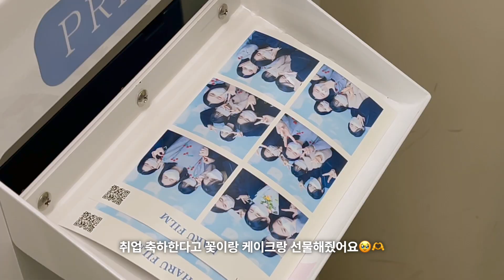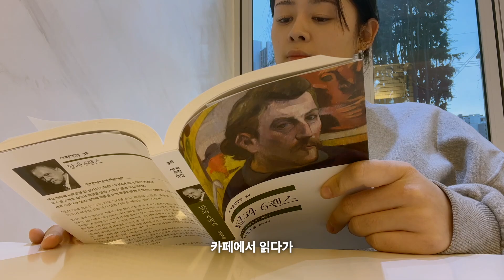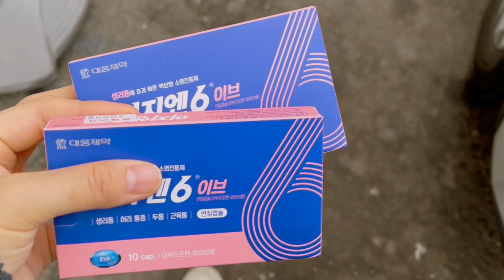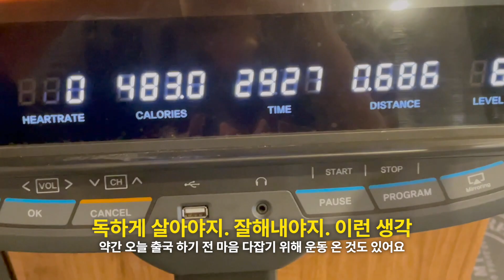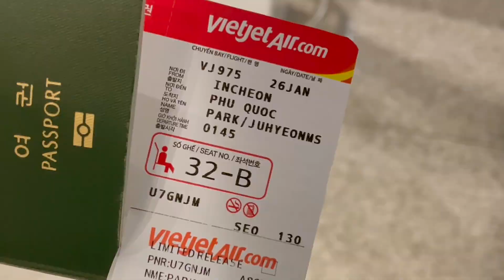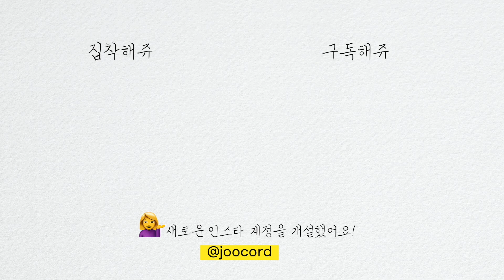직장인 브이로그 | 29살 드디어 취업했다. 근데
💡Info